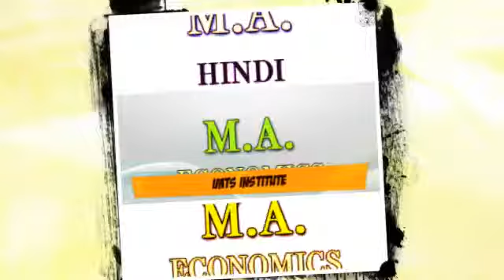Manav Bharti University MA Hindi English Political Science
MBU is found within the rural scene of Himachal district gannet. Serene and plush inexperienced picturesque surroundings make the field really setting friendly, silver-tongued and distinctive hustle free information centre Manav Bharti University field is intended to supply a peaceful setting for the training purpose.
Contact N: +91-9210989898